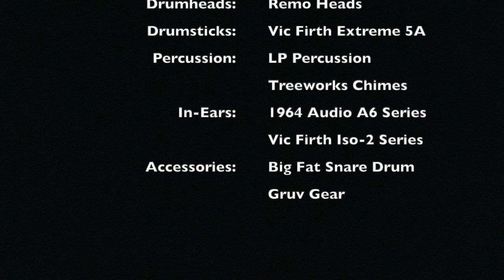Mourning Into Dancing (Drum Cover) - Ron Kenoly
Ron Kenoly cover from the Hosanna! Music album: Lift Him Up

Band:
Dan Ackerman - Trumpet
Alex Acuña - Percussion
Carl Albrecht - Percussion
Justo Almario - Woodwinds
Tom Brooks - Keyboards
Darryl Gardner – Trumpet
David Hillburg - Trombone
Chris Jaudes - Trumpet
Abraham Laboriel - Bass
Chester Thompson - Drums (Original)
Marty Walsh - Guitars
Craig Ware - Trombone

Background Vocalists:
Leanne Albrecht, Maxie Anderson, Robin Brooks, Jim Bullard, Mike Hadley, Stephanie Hall, Lenny LeBlanc, Donna Lee, Damon Lovelace, Olivia McClurkin, Linda McCrary, Bill Morris, Renee Morris, Rick Muchow, Leonard Tucker